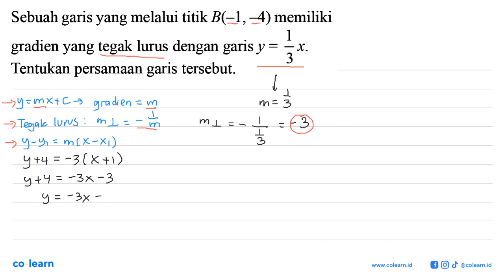Sebuah garis yang melalui titik B(-1,-4) memiliki 1 gradien yang tegak lurus dengan garis y = Cx ...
Sebuah garis yang melalui titik B(-1,-4) memiliki 1 gradien yang tegak lurus dengan garis y = Cx 3 Tentukan persamaan garis tersebut.

Topik atau Materi: Persamaan Garis Lurus - PERSAMAAN GARIS LURUS - ALJABAR - Matematika Kelas 8 SMP - KTSP

00:00 : Bedah Soal
01:00 : Konsep, rumus dan pengertian Persamaan Garis Lurus
01:18 : Langkah penyelesaian soal
00:26 : Jawaban akhir
00:56 : Penutup